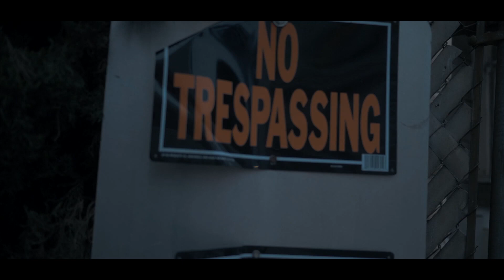KT Foreign - I Ain't Mad At 'Em (Music Video) ll Dir. D.A.V. [Thizzler.com]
Prod. JR